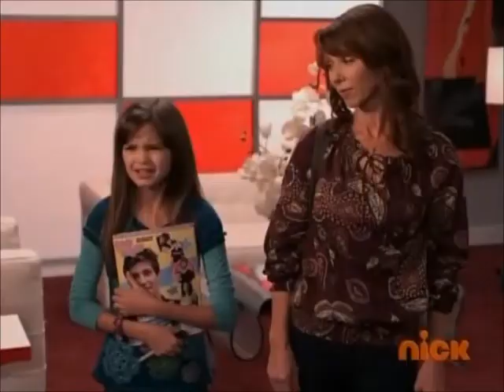Hollywood Anatomy (Big Time Repo)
Note: NOT JATIE EVEN THOUGH GR/AMBERNESS! PURELY CASTED FOR PERSONALITY!

I mainly did this for the Amber Sweet= James Diamond. But I love how it came out. The part where there was like 100 people singing at once was hard, but I think I did good on it.

Song: "Zydrate Anatomy" by Repo! The Genetic Opera
Show: Big Time Rush